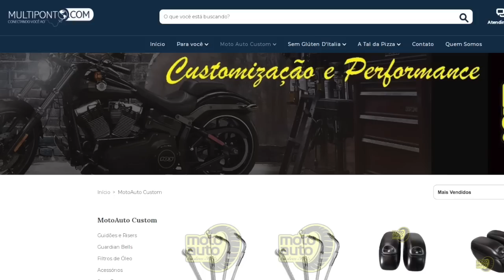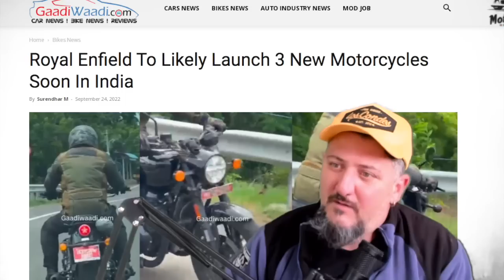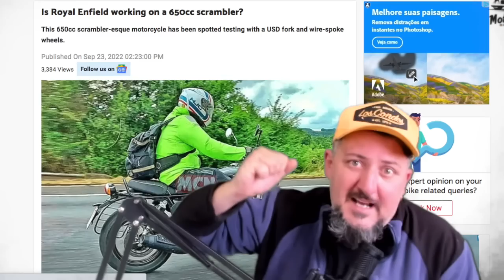Um é POUCO, dois é BOM e Três é DEMAIS, 3 NOVAS Royal Enfield 650 chegando no PEDAÇO